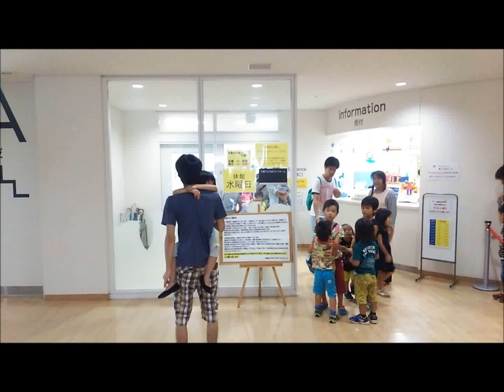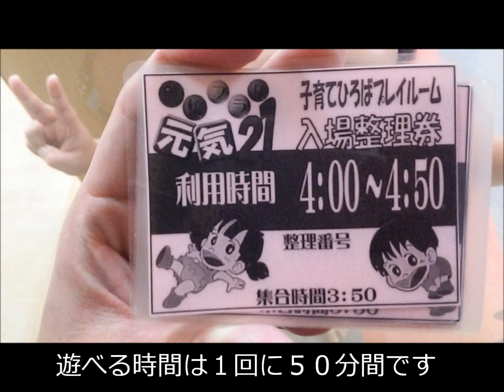【群馬・子供の室内遊び場】元気プラザ２１のプレイルームはオススメ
前橋プラザ元気21の2階、前橋市子育てひろばに、「プレイルーム」と「親子元気ルーム」の2つの部屋があります。子どもと保護者が一緒になって、楽しめる施設です。無料なので行ってみて下さい。図書館もあります。